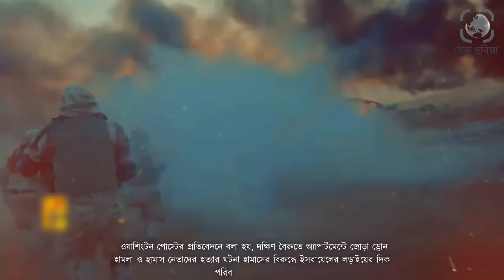যু*দ্ধের বাঁক বদলের ইঙ্গিত দিচ্ছে ইসরায়েল৷গাজা থেকে লেজ গুটিয়ে পালাচ্ছে ইজ*রায়েলী সেনারা।টেক দুনিয়া